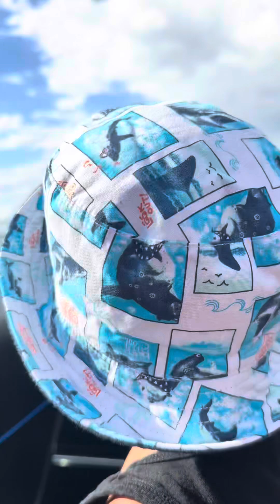Sunday family fun time cruising daddys low rider 1965 impala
Family Sunday bonding ❤️